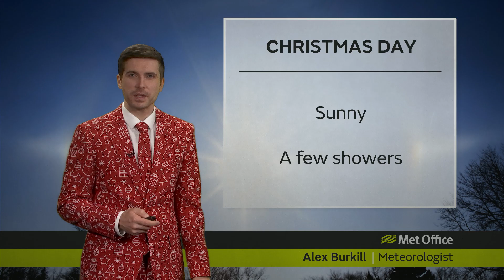Wednesday afternoon Scotland forecast 25/12/19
25/12/19 - Scotland weather forecast for Wednesday afternoon, presented by Alex Burkill